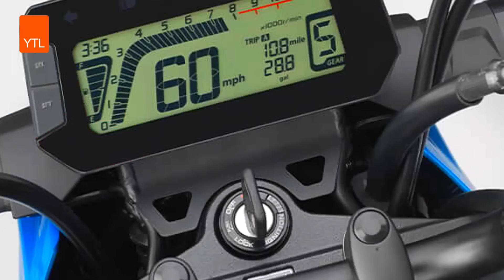The Honda Grom Mini Classic 2022 ( All Color Review )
NEW 2022 Honda Grom Model ID Grom125 All Colors HD Videos

Emissions
Meets current EPA standards. Models sold in California meet current CARB standards and may differ slightly due to emissions equipment.

Available Colors
Matte Black Metallic, Queen Bee Yellow, Pearl White

NEW 2022 HONDA GROM125 FEATURES

1. PERFORMANCE
125cc FUEL-INJECTED ENGINE
Nobody can match Honda’s reputation for engines, and even though the Grom may be compact, it’s a giant in terms of performance and reliability.

2.COMFORT
At just 30 inches the Grom makes it easy to flat-foot it in parking lots or at stop lights.

3.ENGINEERING
The Grom features 220mm front and 190mm rear single disc brakes for excellent stopping power.

4.STYLE
LED HEADLIGHT
The Grom’s LED projector-style headlight not only looks great and is a major styling element, but it also provides superior illumination.

FOUR-SPEED TRANSMISSION
The Grom’s four-speed transmission gives you all the durability, control and efficiency of a conventional motorcycle.

LED TAILLIGHT
Forget about big, bulky taillights—the Grom’s LED lamp is bright and clear.

LOOK THE PART
Sharp bodywork, a LED headlight and cowl, a low-mount muffler and sweet new colors keep the 2020 Grom one hot little bike.

MULTI-FUNCTION DIGITAL INSTRUMENTS
Instrument display features speedometer, odometer, tachometer, A&B trip meters, fuel gauge, clock, and indicator for low/high beam.

OPTIONAL ABS
Honda’s Anti-Lock Braking System (ABS) is available on the Grom, which helps you make confident stops under less-than-ideal conditions.

5.CONVENIENCE
FUEL CAPACITY
Who says being on a budget can’t be fun? With its 1.45-gallon fuel tank you can venture far and economically too.

TWO-UP CAPABILITY
Want to share the fun with a friend? No problem—the Grom makes it easy to bring a passenger along.

6.HANDLING
12-INCH 10-SPOKE WHEELS
Tough and strong, these cast wheels and wide tires are just what the urban rider needs.

INVERTED FORK SUSPENSION
Just like a top-of-the-line sportbike, the Grom features an inverted hydraulic fork front suspension for control and road feel.

SINGLE REAR SHOCK
Thanks to the Grom’s single hydraulic rear shock, you get a plush ride, even over choppy pavement.

NEW 2022 HONDA GROM125 SPECIFICATION

Engine Type  123.9cc air-cooled single-cylinder four-stroke
Bore And Stroke  50mm x 63.1mm
Compression Ratio  10:1
Induction   PGM-FI with automatic enrichment
Ignition Electronic
Valve Train SOHC; two valves per cylinder
Transmission Five-speed
Final Drive 15T/38T; Chain
Front Suspension   31mm telescopic inverted fork; 3.9 inches of travel
Rear Suspension  Single shock with steel box-section swingarm; 4.1 inches of travel
Front Brake  Single 220mm disc with hydraulic dual-piston caliper
Rear Brake  Single 190mm disc with hydraulic single piston caliper

Rake (Caster Angle) 25°

Seat Height 30 inches

Curb Weight  TBD pounds (Includes all standard equipment, required fluids and full tank of fuel—ready to ride)

One Year Included Unlimited-mileage, limited warranty
Optional Extended Extended coverage available with a HondaCare Protection Plan